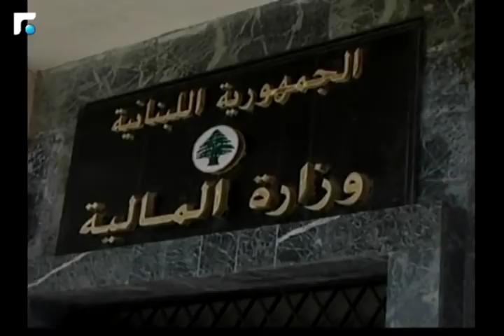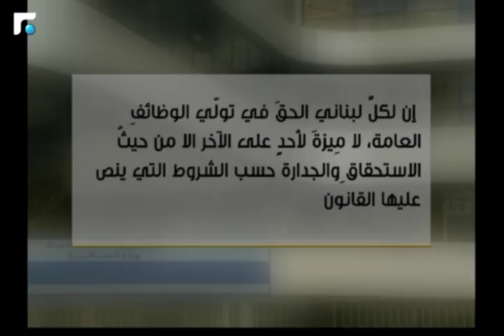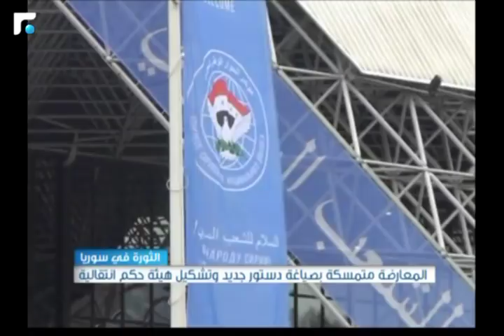النشرة الصباحية 02/02/2018